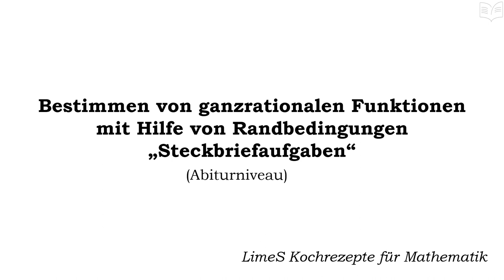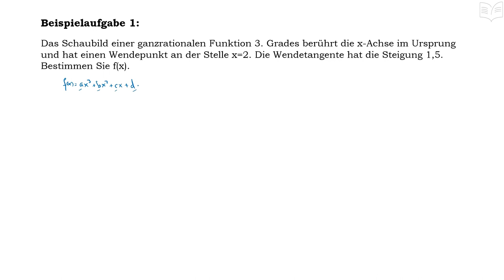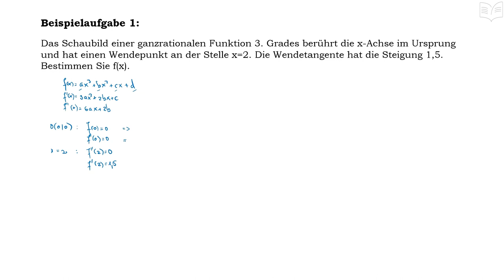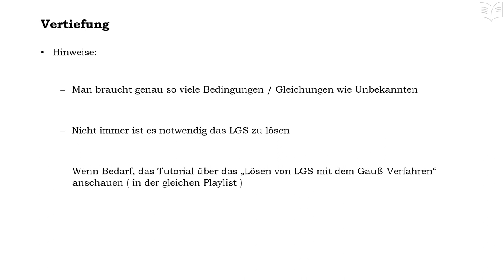Steckbriefaufgaben - Bestimmen ganzrationaler Funktionen Teil 2/2 - Beispiele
Steckbriefaufgaben - Bestimmen ganzrationaler Funktionen Teil 2/2 - mit Hilfe von Randbedingungen: - in diesem zweiten Teil des Tutorials werden, zum besseren Verständnis, Beispielaufgaben besprochen. Die Theorie findet ihr im Teil 1 des Tutorials.
Hinweis: wenn ihr Probleme mit dem Lösen linearer Gleichungssysteme habt, findet ihr in der gleichen Playlist auch darüber ein Tutorial.